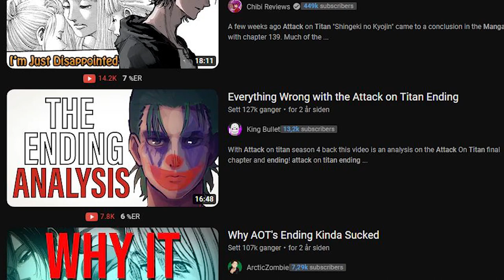Manga Readers Were WRONG About The Attack On Titan Ending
After being told for years that the attack on titan ending was going to suck, i was pleasantly surprised.